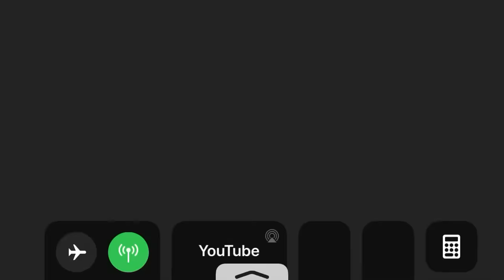REAKCJA FRIZA NA ŚMIERĆ SIMBY😓